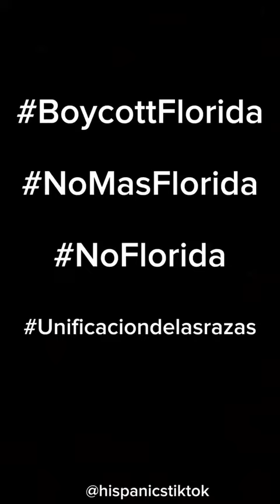Chicano Mexicano Indigenous Raza NativeAmerica